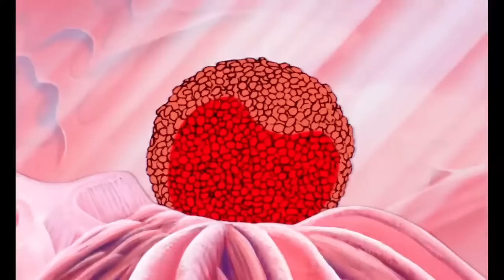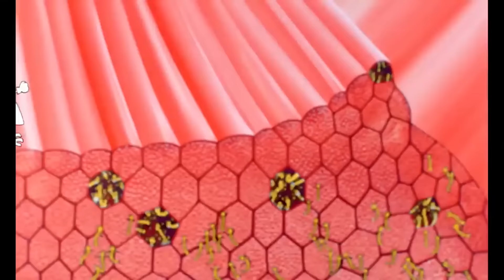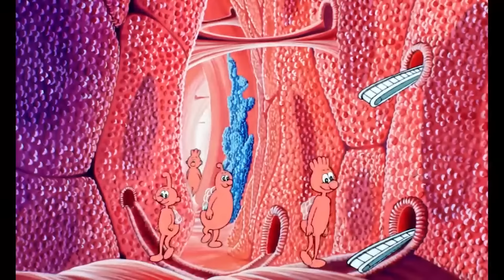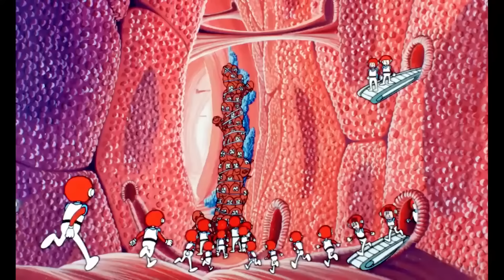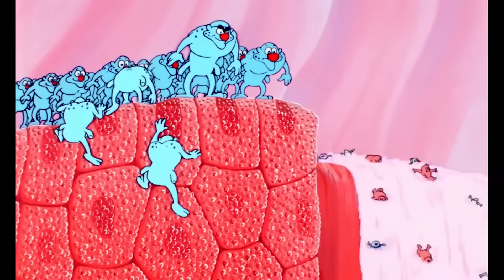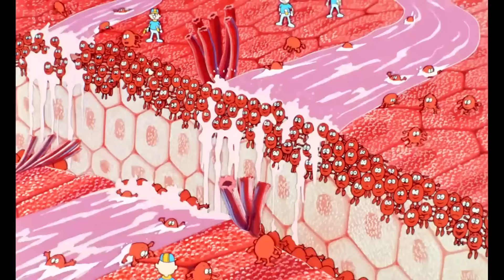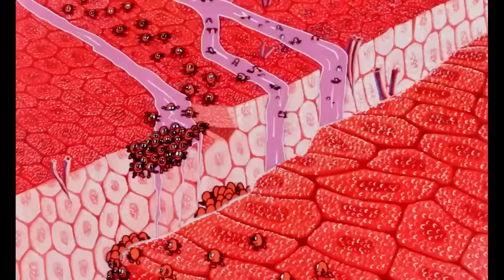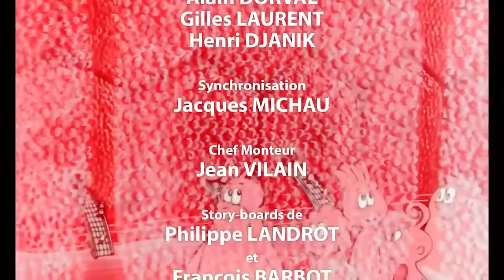Erase Una Vez... El Cuerpo Humano - Las pequenas plaquetas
Pedrito se corta el dedo con un cuchillo sucio, hay alerta general. El combate se desarrolla en dos frentes: las plaquetas trabajan para sanar la herida, mientras nuestros amigos policías-glóbulos blancos se enfrentan a los Tiñosos invasores.
El canal oficial de toda la serie "Érase una vez ..."
El canal oficial de toda la serie "Érase una vez ..." Siga el famoso Maestro cubierta con su larga barba blanca que presentará la vida, el hombre, los descubridores, exploradores, espacio, América y nuestra tierra ...